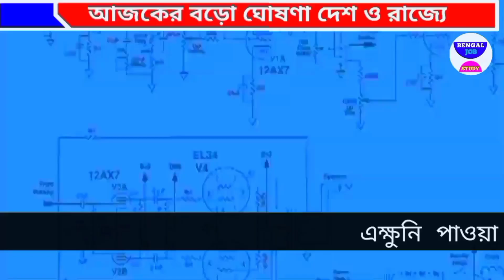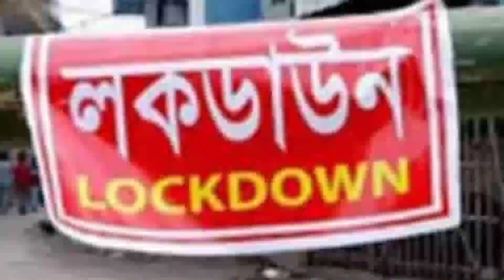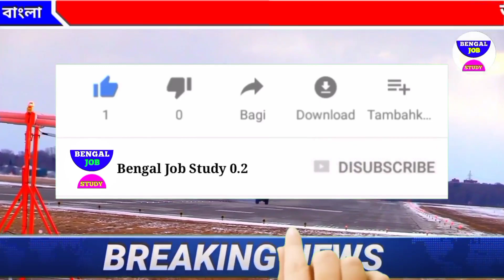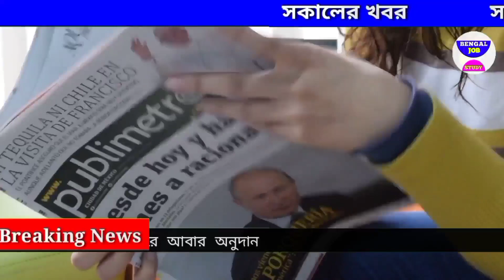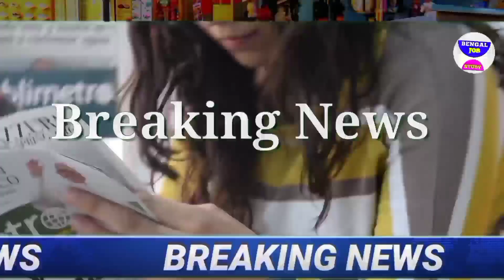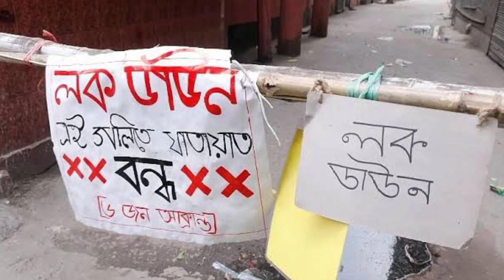আজকের বড়ো খবর🔥Today News মাধ্যমিক HS সরকারি ঘোষণা😳 লকডাউনপুরোপুরি বাংলাখবর BengalJobStudy0.2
আজকের বড়ো খবর🔥Today 19 January মাধ্যমিক HS সরকারি ঘোষণা😳 লকডাউন পুরোপুরি বাংলাখবর BengalJobStudy0.2 BengalJobStudy0.2 BengalJobStudy0.2 আজকের বড়ো খবর🔥Today 19 January Latest Update বাংলা ট্যাবলো বাতিল 😳 মমতা লকডাউন লকডাউন দেশে ? বিপদ আজ BengalJobStudy0.2

👆👆👆 ( click now) আমাদের সাথে মেসেজ করুন উপরে

আজকের বড়ো খবর🔥Today 18 January মাধ্যমিক HS সরকারি ঘোষণা😳 লকডাউন পুরোপুরি বাংলাখবর BengalJobStudy0.2 আজকের বড়ো খবর🔥Today 19 January Latest Update  লকডাউন বাড়ল বাংলা😳ফের ট্রেন উল্টে  বাতিল 😳  মমতা dy0.2

📌 যেসব তথ্য আজকের ভিডিওতে রয়েছে:-
বড় খবর  today 19 January বিরাট বিপদ পড়লেন মমতা আজকে খবর news kolkata কলকাতা খবর আজ
2) আজকের  খবর  সংবাদ today 19 January শনিবার বিরাট বিপদ পড়লেন মমতা আজকে খবর আজ news west bengal kolkata
3) আজকের বড় খবর  today 19 January বিরাট বিপদ পড়লেন মমতা দেশের সব থেকে বড় খবর আজ news today
today 19 January আজকের বড় খবর আজকের খবর বড় খবর
4) আজকের বড় খবর  today 19 January শনিবার মোদিকে জব্দ সুপ্রিম কোর্ট ভোট 1 আসনে কে জিতছে
5) আজকের বাছাই করা খবর  live মমতাআজ এইস্তাহার প্রকাশ মমতা ভাঙ্গা পায়ে today 19 January latest
6) আজকের খবর দেশজুড়ে সুখবর পুরুলিয়ায় গর্জে উঠলেন মমতা ভাঙ্গা পায়ে today 19 January  খবর আজকের
7) বড় খবর  ভোটের মমতা vs শুভেন্দহুইল চেয়ারে মমতা today 19 January saturday খবর আজকের বাংলা
8) আজকের লকডাউন সম্পর্কিত বড় খবর  আরো বিপদ বাড়লো মমতার today 19 January latest update today update আজ খবর ভোট খবর mamata
9) আজকের বড় খবর  হলদিয়া তে প্রধানমন্ত্রী today 19 January latest update today latest update আজকের খবর
10) দেশের সবথেকে বড় খবর  রাজ্য বাজেট today 19 January latest updateদেশের সবথেকে বড়ো খবর 1 হাজার পুজোয়
11) আজকের বড় খবর  today 19 January শনিবার latest update দেশের সবথেকে বড় খবর আজকের today big update latest information আজকের বেশকিছু তথ্য গুরুত্বপূর্ণ বাংলায়।
12) আজ সকালের তাজা সংবাদ  today October খবর latest update দেশের সবথেকে বড়ো খবর আজকের তাজা খবর jio latest offer
13) আজকের বড় খবর  today 19 January saturday latest update today update bengal jo inb study 0.1
14) আজকের বড় ঘোষণাদেশের সবথেকে বড়ো খবর. today sharing tech sharing bengal job study 0.1 update দেশের সবথেকে বড়ো খবর 1 আগস্ট খবর আজকের তাজা খবর বাংলা খবর আজকের পশ্চিমবঙ্গের খবরআজকের বড়ো খবর🔥Today 19 January Latest Update লকডাউন ঘোষণা মমতা😳বন্ধ স্কুল ঘরটাকা BengalJobStudy0.2

1) পশ্চিমবঙ্গের আবহাওয়ার খবর
2) বাংলাদেশের আবহাওয়ার খবর
3) bangladesh weather report
4) today weather repo
5) আবহাওয়ার খবর আজকের
6) west bengal weather report today weather report west bengal

BengalJobStudy
BengalJobStudy 0.2
BengalJobStudy0.2

Follow Us more Update । আজকের বড়ো খবর🔥Today 19 January লকডাউন😳গৃহলক্ষী প্রকল্প মমতা 5000 টাকা আজকের খবর BengalJobStudy0.2

Non-profit, educational or personal use tips the balance in favor of fair করা